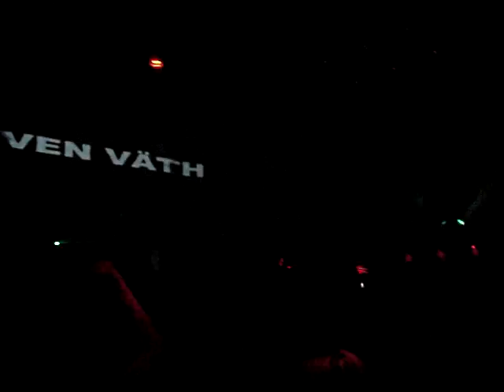Sven Vath at Blend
incredible song.